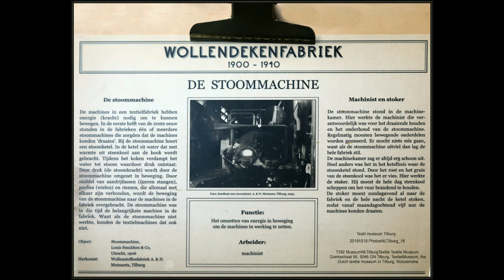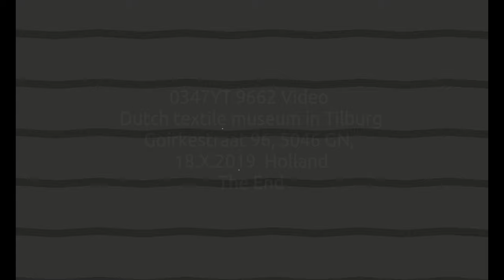0347YT 9662 Video Dutch textile museum in Tilburg 18.X.2019.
0347YT 9662 Video Dutch textile museum in Tilburg, Goirkestraat 96, 5046 GN, Tilburg, 18.X.2019.